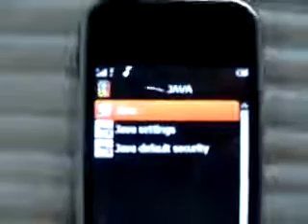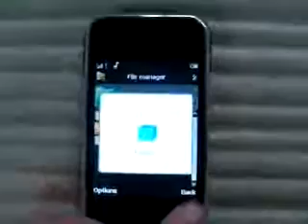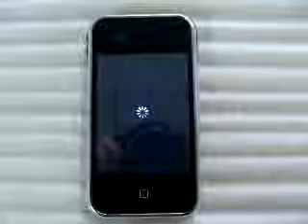ML 79648085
Video Migrado